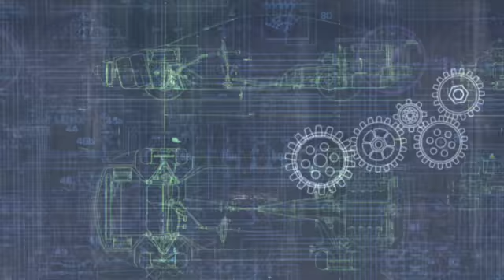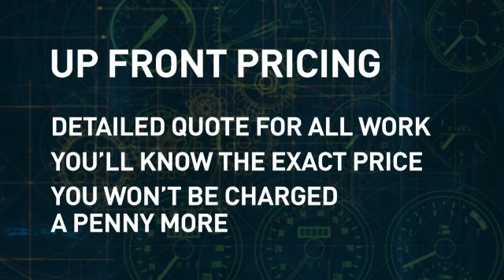Assured Service - Assured Services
Lithia makes Service easier with Assured Service!  Right Now Service - we work on your terms!